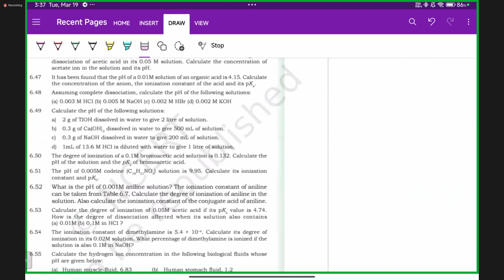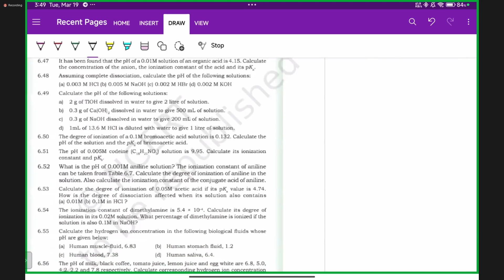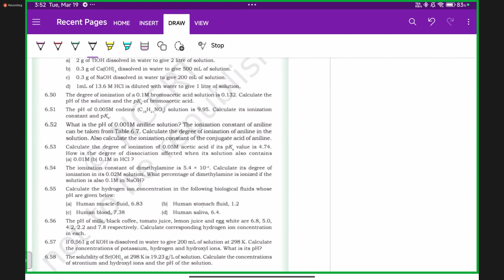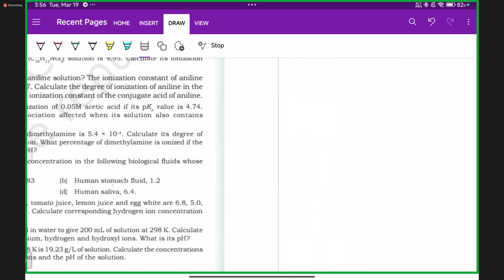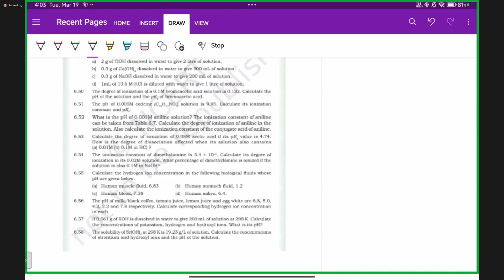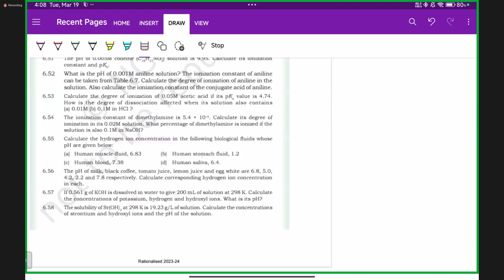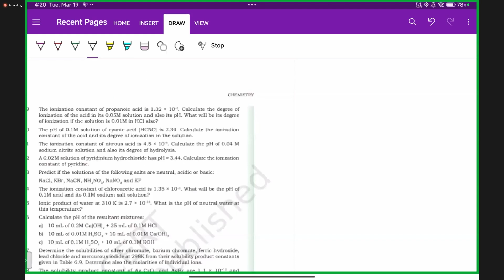2024 03 19 15 32 12 Mohammed Arif NCERT Solution ML Chemistry XI Equilibrium Part 7